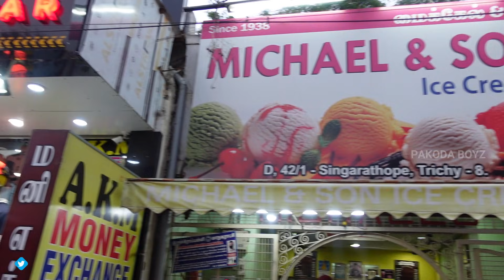83 Years Old Ice Cream Shop | தம் Ice Cream சாப்பிட்டு இருக்கீங்களா | Michael's Ice Cream Trichy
83 Years Old Ice Cream Shop | தம் Ice Cream சாப்பிட்டு இருக்கீங்களா | Michael's Ice Cream Trichy

Menu:
Vanila 8Rs
Chocolate 10Rs
Fruit Salad 10Rs
Mango 12Rs
Orange 12Rs
Coconut 12Rs
PineApple 12Rs
Strawberry 12Rs
ButterScotch 15Rs
Pista 15Rs
BlackCurrent 15Rs
Kesar Badham 15Rs